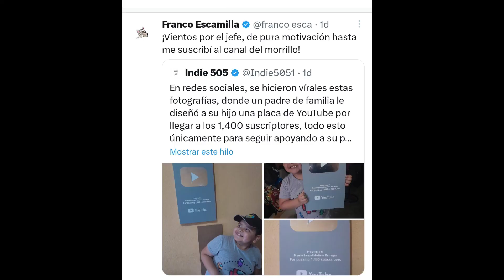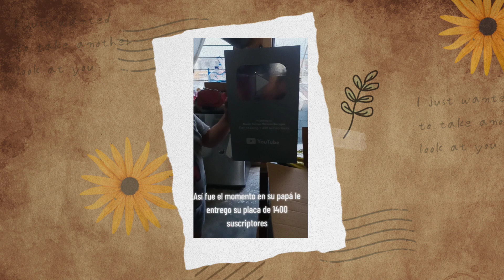Papá le hace una placa de YouTube a su hijo para que siga con su sueño de hacer videos